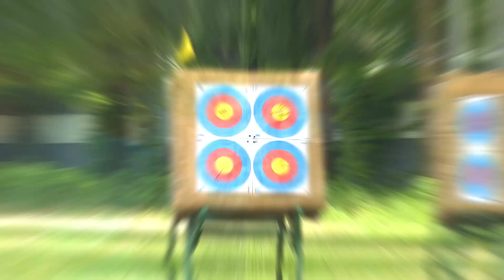nationalgames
“A good archer is known not by his arrows but by his aim.”
 —Thomas Fuller

Sharing highlights of armstrong archers of Gujarat ready for upcoming 36th National Games.